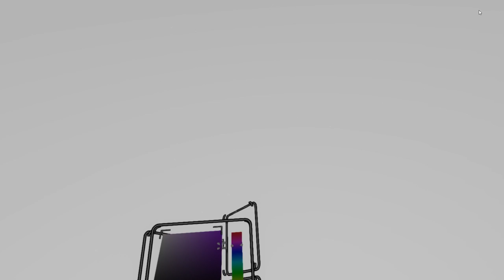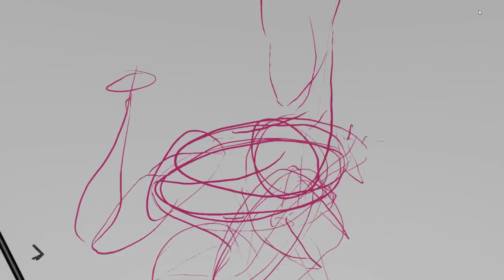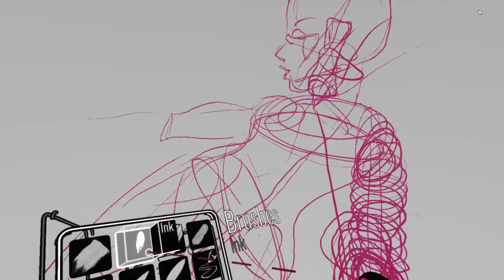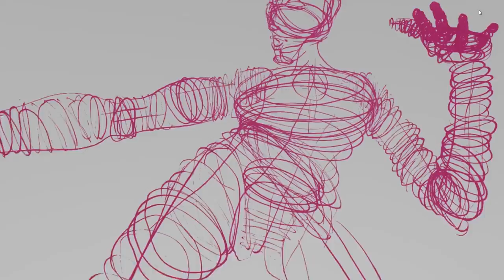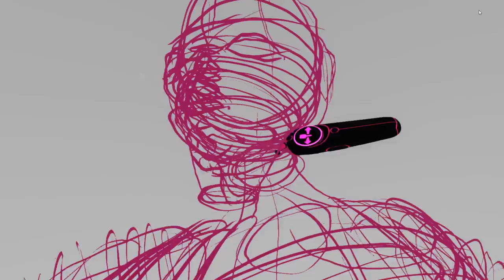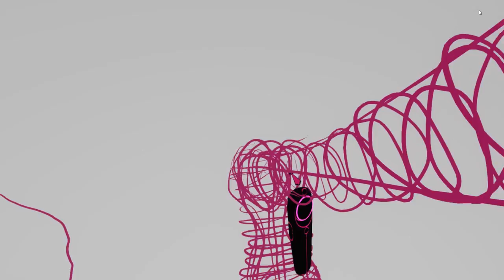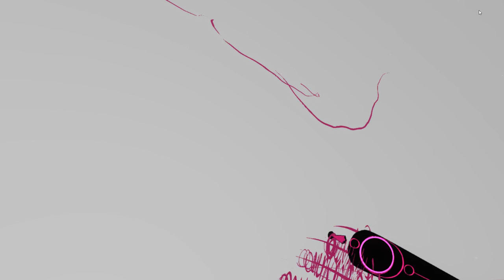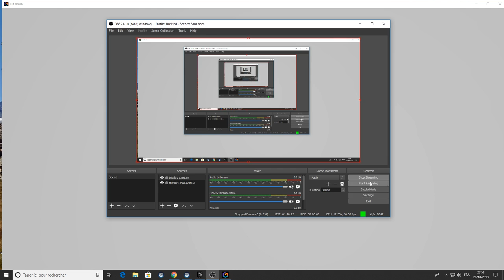LIVE WEBCAST : VR-NISSAGE #1 MODE2 Virtual Reality Painting - ARTWORK #3/4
Street culture icon & graffiti artist Mode2 live painting in virtual reality from the UAF Solo Shows art fair. First of four live VR painting sessions Saturday October 20 at 19h CET.